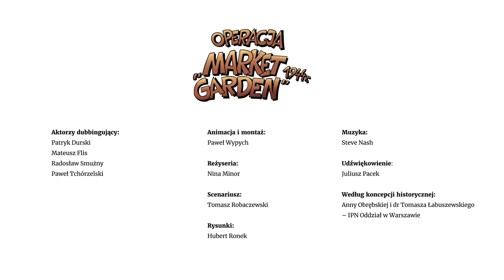Antek Srebrny – Operacja "Market Garden" 1944 [Wojenna odyseja Antka Srebrnego 1939-1946]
Zapraszamy do obejrzenia filmu animowanego przygotowanego przez Oddział IPN w Warszawie na podstawie komiksu „Operacja Market Garden” z serii „Wojenna Odyseja Antka Srebrnego”.

Kolejna odsłona przygód Antka sprowadzi nas do „Małpiego gaju” w… Szkocji. Przejdzie on tam przyspieszony kurs spadochronowy pod czujnym okiem kpt. Kwaśnicy, by wraz z 1. Samodzielną Brygadą Spadochronową gen. Stanisława Sosabowskiego wziąć udział w największej operacji powietrzno-desantowej II wojny światowej – „Market Garden”.

Czy Antek weźmie bezpośredni udział w morderczych zmaganiach o most na Renie? Czy trudno jest wylądować w obrazie feldmarszałka Walthera Modela? Jakie tajemnice kryją papiery doktora Grubera?

Scenariusz: Tomasz Robaczewski
Rysunki Huber Ronek
Koncepcja serii i konsultacja historyczna: dr Tomasz Łabuszewski
Realizacja filmu: Paweł Wypych